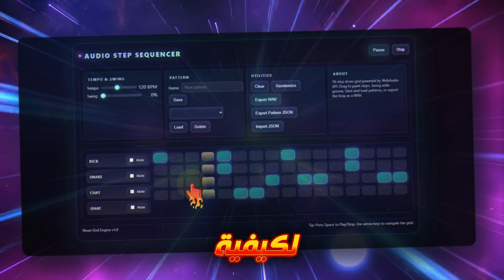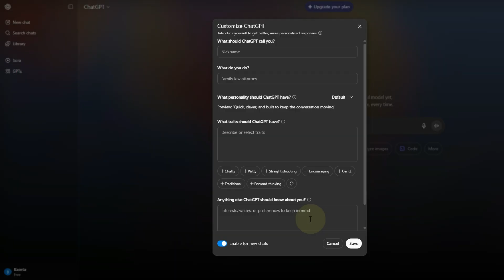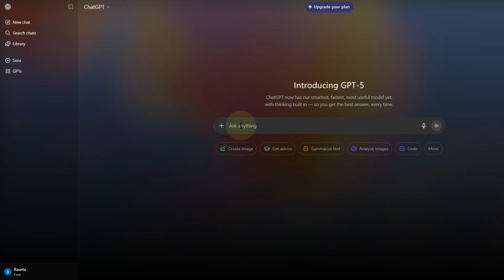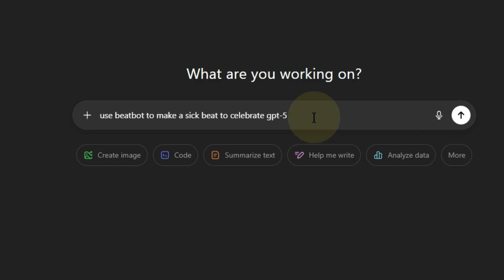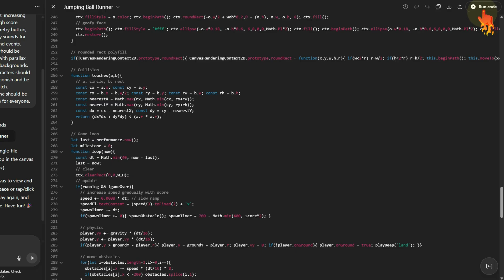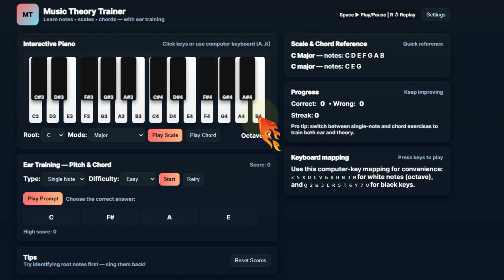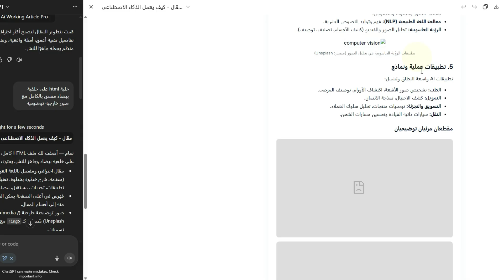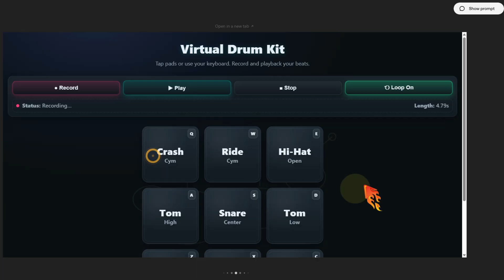شات جي بي تي 5 – مراجعة كاملة لأفضل مميزات تحديث شات جي بي تي الجديد chatgpt 5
شات جي بي تي 5 – مراجعة كاملة لأفضل مميزات تحديث شات جي بي تي الجديد gpt5
في الفيديو ده بعمل تجربة عملية وشاملة لـ ChatGPT-5 من OpenAI — هتتعرف على:
أداء أسرع ونتائج أدق مع تقليل "الهلوسة"
ذاكرة متطورة وشخصيات متعددة في الردود (memory & personalities)
دعم أفضل للعربي في الكتابة وتعديل الصور بالذكاء الاصطناعي
تجربة عمل واجهة لبرنامج صنع الإيقاعات (Beatbot)
نتائج عملية في البرمجة وصناعة التطبيقات والألعاب
كتابة مقالات احترافية بضغطة زر وتحليل منطقي للبيانات

روابط مهمة:
OpenAI docs / أمثلة

تابع القناة: بسيطة تيوب — للمزيد من التجارب والأدوات المجانية في الذكاء الاصطناعي والبرمجة.

00:00 مقدمة وتجربة سريعة
01:11 ذاكرة وشخصيات GPT-5
03:10 دعم العربي في تعديل الصور
04:21 صنع واجهة Beatbot
05:15 نتائج في البرمجة وصنع تطبيقات
08:18 كتابة مقالات احترافية
08:44 تحليل بيانات بذكاء

شات جي بي تي 5
ChatGPT-5
ChatGPT5
ChatGPT-5 مجانا
تجربة ChatGPT-5
OpenAI GPT-5
مميزات ChatGPT-5
شرح ChatGPT-5
شات جي بي تي مجانا
شرح ChatGPT بالعربي
دعم العربي في ChatGPT
أفضل أدوات الذكاء الاصطناعي
الذكاء الاصطناعي بالعربي
كيفية استخدام ChatGPT-5
ChatGPT للبرمجة
كتابة مقالات بالذكاء الاصطناعي
صنع فيديو بالذكاء الاصطناعي
Beatbot واجهة برنامج
هلوسة ChatGPT-5 أقل
GPT-5 memory
personality GPT-5
OpenAI بالعربي
تجربة عملية ChatGPT
ChatGPT-5 review
ChatGPT 5 ميزات
توصيف أداء GPT-5
شات gpt-5 بالعربي
كيفية الحصول على ChatGPT-5
ChatGPT-5 free access
استخدام ChatGPT في التطبيقات
صنع العاب بالذكاء الاصطناعي
الربح من ChatGPT
أمثلة OpenAI
تجربة عربية ChatGPT-5
أفضل استخدامات GPT-5
نصائح لاستخدام ChatGPT-5
خدع ChatGPT-5
GPT5 بالعربي

شات جي بي تي مجانا,تنزيل شات جي بي تي,افضل ادوات ذكاء اصطناعي,الذكاء الاصطناعي,شرح chatgpt,gpt-5,عمل فيديو بالذكاء الاصطناعي مجانا,شات جي بي تي 5,بسيطة تيوب,الربح من شات جي بي تي,شات جي بي تي,chat gpt كيفية استخدام,تجربة شات جي بي تي,الشات جي بي تي,الذكاء الاصطناعي وتطبيقاته,الربح من الذكاء الاصطناعي,صنع فيديو بالذكاء الاصطناعي,كيف استخدم شات جي بي تي,شات gpt,شات جي بي تي مجانا على جهازك,الذكاء الإصطناعي,أفضل استخدامات gpt-5,عمل فيديو بالذكاء الاصطناعي